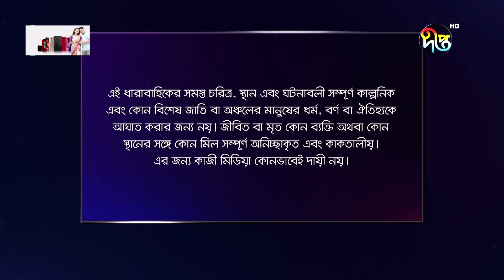BokulpurS02 | বকুলপুর সিজন ২ | Bokulpur Season 2 | EP 647 | Akhomo Hasan, Nadia, Milon | Deepto TV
বকুলপুর সিজন-২
রচনা: আহমেদ শাহাবুদ্দীন
চিত্রগ্রহণ: রুহুল আমিন
সম্পাদনা: পরিতোষ সরকার
লাইন প্রডিউসার: কিশোর খন্দকার
পরিচালনা: কায়সার আহমেদ
সূচনা সংগীত: ইমন সাহা
সূচনা সংগীত রচনা: আশিক বন্ধু
কন্ঠ- কোনাল